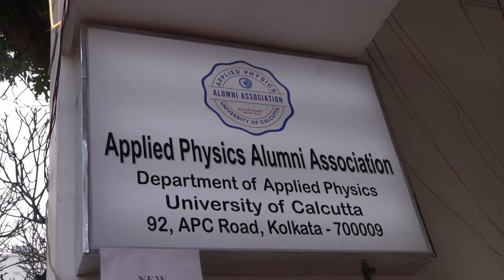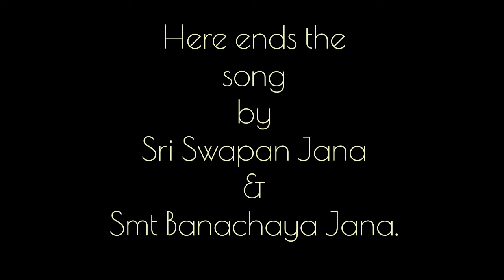Reunion 2024: Sri Swapan Jana and Smt Banachaya Jana will sing "Amar bhitoro bahirey antorey antorey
Sri Swapan Kumar Jana, a staff member of our department, and his wife Smt Banachaya Jana will jointly sing a famous Bangla song "Amaaro bhitoro bahirey antorey antorey aachho tumi...".

The 63rd Students' Reunion of the Department of Applied Physics was held on January 28, 2024, at the Rashbehari Praangan, commonly known as the Science College Campus. This was the Centenary Celebration Year of the department. So, the enthusiasm among the present and past students was visible in the cheerful mood of everyone on that day. There was a huge gathering. Many of them have come from different parts of the country as well as from abroad. There were students of the batches even as early as the 1950s. Many of them acknowledged that they have come to the department after more than forty or fifty years! So, it was a memorable get-together.

The cultural function was held in the afternoon by the past and present students. The members of the faculty and staff also took a leading part in this session. There were a variety of excellent performances by them. There were solo and group songs and dances. There were several programs of playing musical instruments of Setar, Violin, and Harmonica. A solo play of a small skit was there and also a drama played by the students was there at the end.